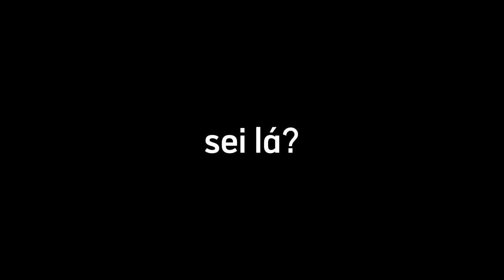MINHA EVOLUÇÃO EM ELDEN RING! PT1